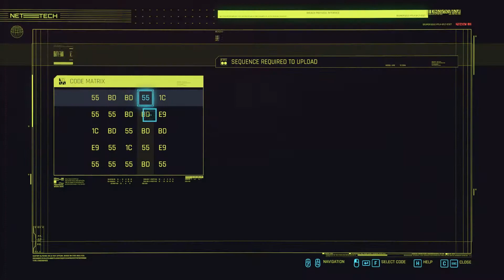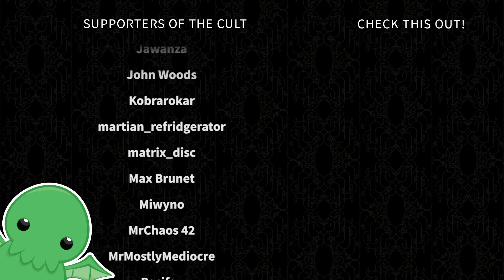V for Vebris - Part 40 - Cyberpunk 2077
Her name is V. It stands for Vebris.

Probably.

Want to rampage through the streets of Night City with your own cybernetically enhanced beauty and/or monstrosity?